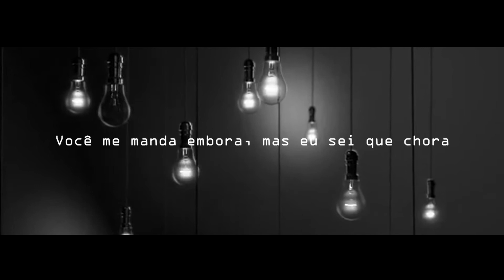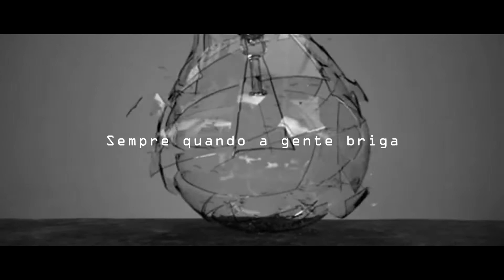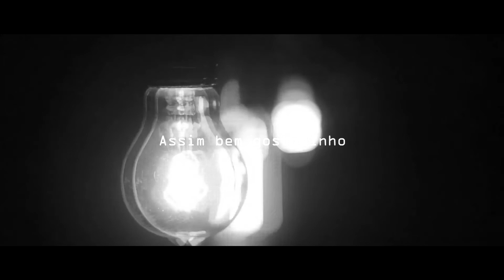Douglas Mattos - Debaixo do Cobertor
Gostou dessa aula ? não fique de fora do meu curso (Do Zero ao Violão de Ouvido) o treinamento completo que você precisa para parar de depender de cifras! CONHEÇA AGORA 👇👇👇
Vagas limitadas.

Artista: Douglas Mattos
Duração: 03'07
Composição e Voz: Douglas Mattos
Violão e Guitarra: Luiz Henrique
Baixo e Teclado: Nícolas Vieira
Backing Vocal: Thammy Silva
Mix | Master: Igor Augusto

LETRA:
Sempre quando a gente briga
Você me manda embora, mas eu sei que chora,
Eu sei que chora
Mas desta vez quando me der um tapa
Eu vou te dar um beijo,
Quando me der um chute eu vou te dar um abraço
Mas não vou deixar o nosso amor acabar.

E vamos lá fazer amor debaixo do cobertor
Desconta a sua raiva em cima de mim
Assim bem gostosinho
Assim bem gostosinho
Assim bem gostosinho assim bem gostosinho
Em cima de mim.